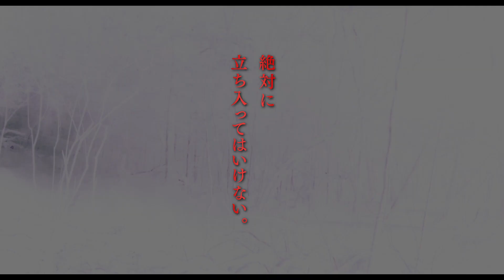『樹海村』本予告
『犬鳴村』に続く「実録！恐怖の村シリーズ」第2弾、映画『樹海村』の本予告が公開。
“入ったら生きては出られない”と噂される富士の樹海が舞台。

2０２１年２月５日(金) 公開

出演：山田杏奈 山口まゆ
神尾楓珠 倉悠貴 工藤遥 大谷凜香
監督：清水崇
脚本：保坂大輔 清水崇 企画プロデュース：紀伊宗之